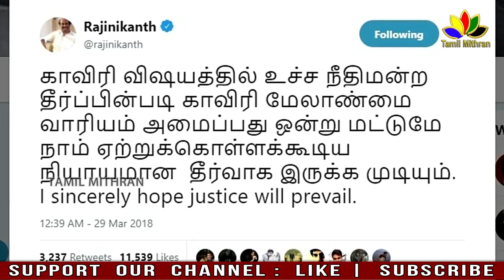காவிரி : ரஜினிகாந்த் கருத்து கொந்தளிக்கும் கர்நாடகா | Rajinikanth Support cauvery water management